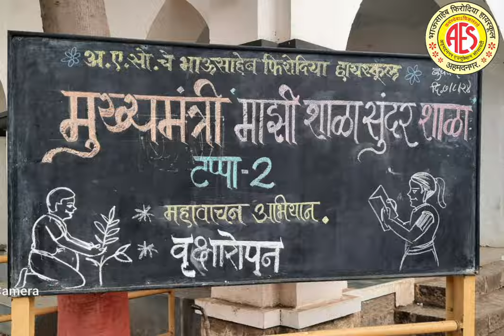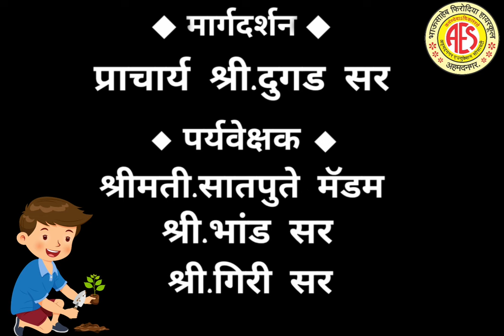इको क्लब स्थापना...भाऊसाहेब फिरोदिया हायस्कूल, अहमदनगर.